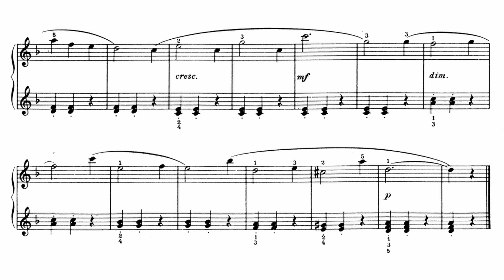Kabalevsky - Vals Op. 39, No. 13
Dimitry Kabalevsky (Dec. 17, 1904 - Feb. 14, 1987) was a Soviet composer, conductor, pianist and pedagogue.

This waltz is from his Op. 39 work 24 Pieces for Children. I added more pedal than the score indicated to hide my lack of ability. Some of the harmonies don't sound all that pleasant to me. Maybe I played a wrong note.